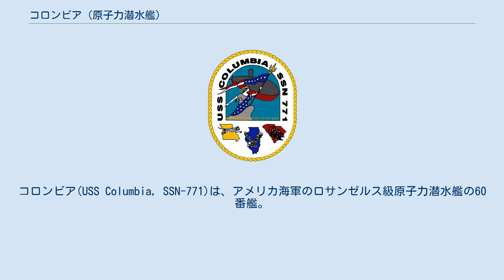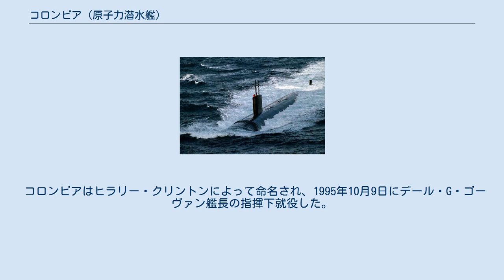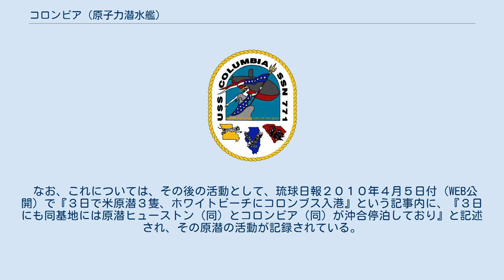コロンビア (原子力潜水艦)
コロンビア(USS Columbia, SSN-771)は、アメリカ海軍のロサンゼルス級原子力潜水艦の60番艦。
艦名はサウスカロライナ州、ミズーリ州、イリノイ州それぞれのコロンビアに因んで命名された。
その名を持つ艦としては8隻目であるが、前の艦はそれぞれその名の由来が異なる。
先代の7代目コロンビアとなるクリーブランド級軽巡洋艦2番艦(CL-56)はサウスカロライナ州コロンビア市に因むとされる。
 コロンビアの建造は1988年12月14日にコネチカット州グロトンのジェネラル・ダイナミクス・エレクトリック・ボート社に発注され、1993年4月21日に起工した。
 コロンビアは1994年9月24日に1,300フィートの木製傾斜路を滑走して進水するという従来の方法で進水した。
この方式で進水した潜水艦としては最後の艦であり、本艦以降の艦はドックに注水して進水することとなる。
 コロンビアはヒラリー・クリントンによって命名され、1995年10月9日にデール・G・ゴーヴァン艦長の指揮下就役した。
 2010年3月26日に韓国の白翎島付近で沈没したと、韓国の自主民報で報道されたことがある。
これは、大韓民国海軍、哨戒艦「天安」沈没事件と同一日であった。
 なお、これについては、その後の活動として、琉球日報２０１０年４月５日付（WEB公開）で『３日で米原潜３隻、ホワイトビーチにコロンブス入港』という記事内に、『３日にも同基地には原潜ヒューストン（同）とコロンビア（同）が沖合停泊しており』と記述され、その原潜の活動が記録されている。